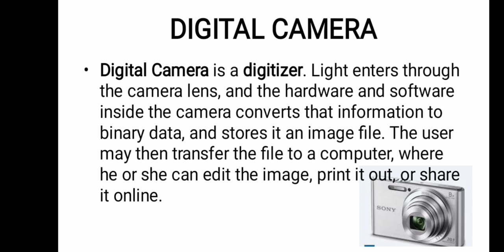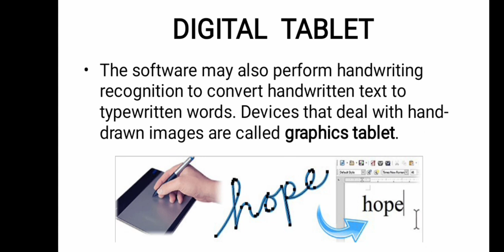Full knowledge of Digitizer with example | Digital camera | digital tablet | Aidio digitizer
graphical tablet